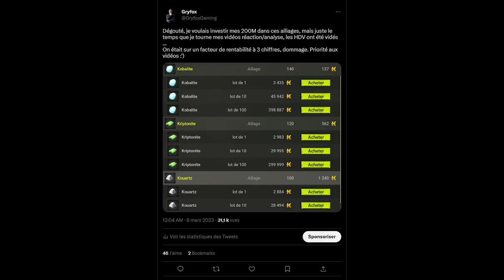ADIEU DÉDÉ, MERCI POUR TOUT ! (OU PAS ...) - Gryfox [DOFUS]